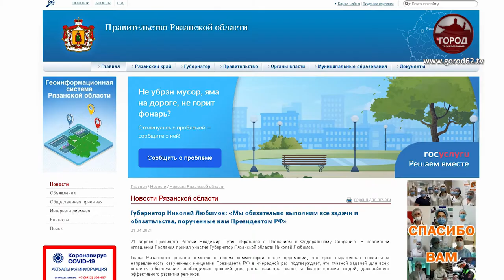В ЗАЩИТУ СЕМЕЙНЫХ ЦЕННОСТЕЙ